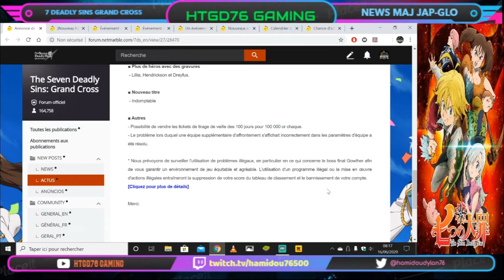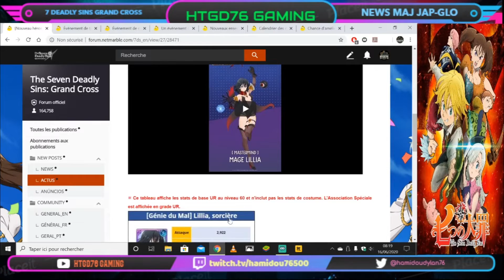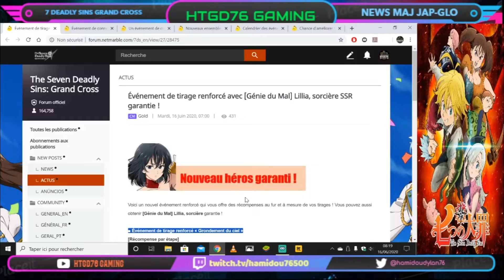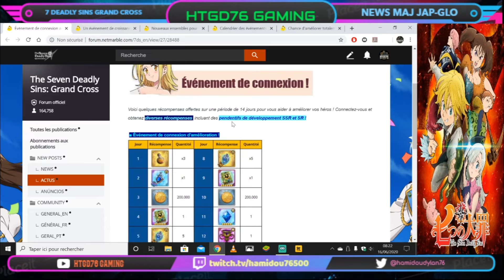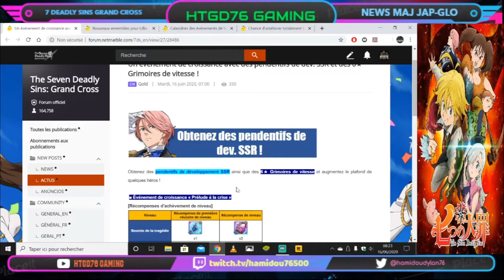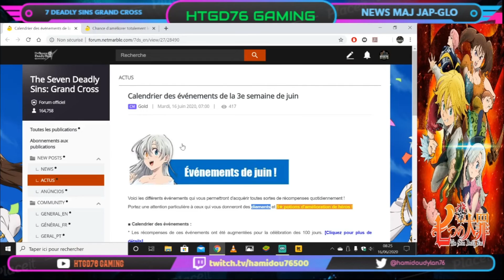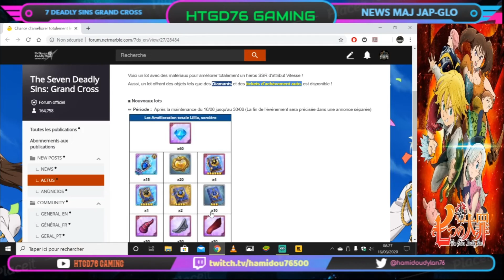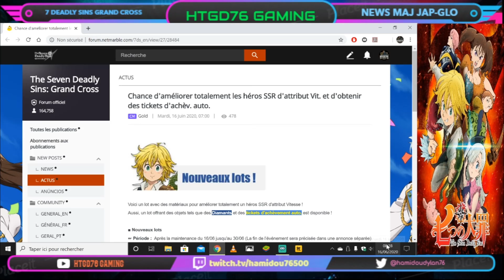7DS GRAND CROSS GLOBAL PATCH NOTE STEP UP LILIA BLEU , GOWTHER BOSS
■ Nouveau héros

- [Génie du Mal] Lillia, sorcière

■ Nouveaux événements

- Événement de tirage renforcé « Grondement du ciel » avec [Génie du Mal] Lillia, sorcière

- Événement de connexion d'aide à la croissance

- Événement de croissance « Prélude à la crise »

■ Boss final Gowther

■ Période :  Après la maintenance du 16/06 jusqu'au 30/06 8h59, heure française

☞ Période de disponibilité de la Boutique de saison de boss final : Après la maintenance du 16/06 jusqu'au 03/07 8h59, heure française

■ 2 nouvelles tenues de costume pour Lillia

- Ensemble Signes de l’éveil UR

- Ensemble Tentation UR

■ Nouveaux lots

- Lot amélioration totale Lillia, sorcière (Possibilité d'améliorer totalement les héros d'attribut Vitesse)

- Lot spécial d'or (inclut aussi des tickets d'achèvement auto.)

- Lot diamant pour la fête des 100 jours (Réinitialisation de la limite d'achat)

■ L'ensemble Honneur de Chevalier sacré II est de retour !

☞ Période d'achat de l'ensemble : Après la maintenance du 16/06 jusqu'au 30/06 8h59, heure française

☞ Période d'achat des objets individuels : 30/06 09h00- 14/07 8h59, heure française

* Vous recevrez des diamants pour les costumes que vous possédez déjà lorsque vous achetez un ensemble. (Ex: vous achetez un ensemble, mais vous possédiez déjà le costume d'arme. Vous recevrez alors des diamants à la place de l'arme.)

■ Fin d’événements et de lots

- Nous mettrons fin à la vente du Lot de Héros le 23/06 (sera annoncée dans une annonce séparée). Nous prévoyons de mettre à jour son contenu et de le remettre en vente dans le future. Gardez les yeux bien ouverts pour ne pas le manquer ! (maj le 16/06 à 5h05, heure française)

- Événement de tirage renforcé « Temps gelé »

- Événement de croissance de Valenti

■ Ajout a la pool de héros

- Merlin, Sorcière suprême « Infini » SSR :  tirage de race I

■ Plus de héros avec des gravures

 - Lillia, Hendrickson et Dreyfus.

■ Nouveau titre

 - Indomptable

■ Autres

- Possibilité de vendre les tickets de tirage de veille des 100 jours pour 100 000 or chaque.

- Le problème lors duquel une équipe supplémentaire d’affrontement s'affichait incorrectement dans les paramètres d'équipe a été résolu.

* Nous prévoyons de surveiller l'utilisation de problèmes illégaux, en particulier en ce qui concerne le boss final Gowther afin de vous garantir un environnement de jeu équitable et agréable. L'utilisation d'un programme illégal ou la mise en œuvre d'actions illégales entraîneront la suppression de votre score du tableau de classement et le bannissement de votre compte.